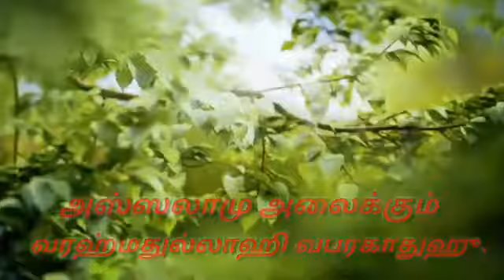அல்லாஹ்வை நம்புங்கள் ,,,,,,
*🌼ரமலான் தொடர் சொற்பொழிவு- 01🌼*

                     *حديث البخاري* -01

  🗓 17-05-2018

*இடம்*🕌 வாவர் ஜும்ஆ பள்ளிவாசல்,
மேலப்பாளையம்.

🎙உரை:    மௌலவி,அல்ஹாஜ்,                 *SS ஹைதர் அலி மிஸ்பாஹி* ஹழ்ரத்

🕌தலைமைஇமாம், வாவர் ஜும்ஆ  பள்ளிவாசல், மேலப்பாளையம்,திருநெல்வேலி.

📜தலைப்பு:
*_"பாதுகாப்பு,   ரிஜ்க்,    கண்ணியம்   ஆகிய விஷயத்தில் அல்லாஹ்வை நம்புங்கள் ."_*

🕰29:27 நிமிடங்கள்.